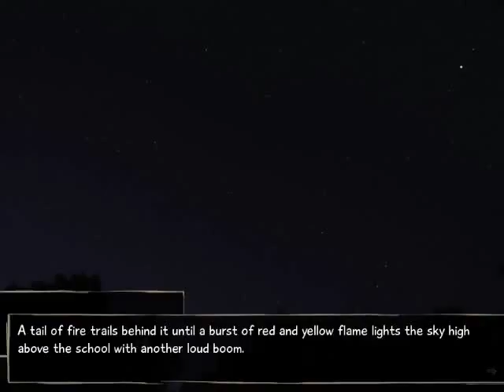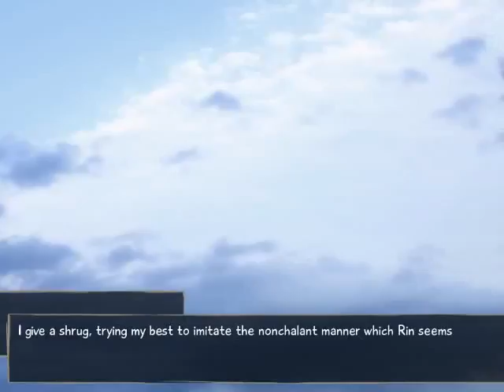Let's Play VII: Katawa Shoujo 8 - S3 Episode 46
Episode 46 ~ Salmon

In this episode, Rin's story adventure begins!